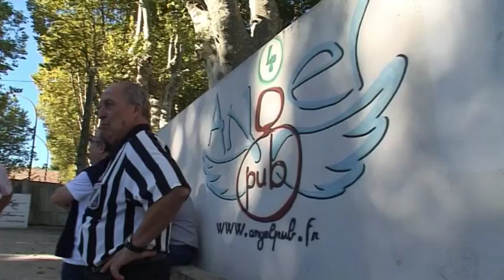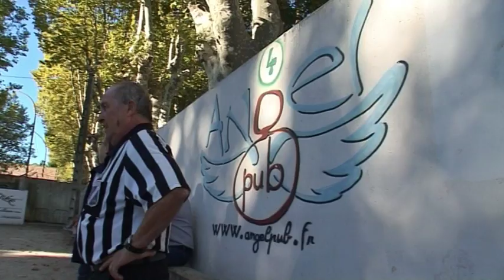Challenge EGEA 2018 - Jeu Provençal (Manduel)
Grâce à l'association NiLuProd, a le plaisir de vous présenter ce condensé d'images du Challenge EGEA 2018 au Jeu Provençal organisé à Manduel.